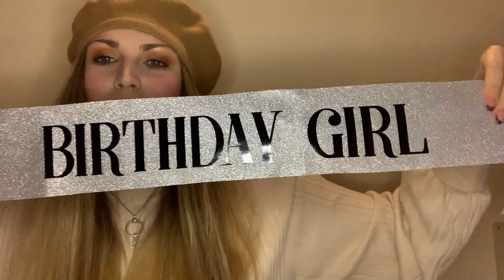HAUL SHEIN | MS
Oggi haul SHEIN!

LINK PRODOTTI:

CAPELLO NERO VISIERA: Cappello Baker monocolore pelle sintetica
Ho scoperto prodotti incredibili su SHEIN.com, venite a vederli!

CAPPELLO NERO: Berretto semplice monocolore

CAPPELLO BEIGE: Berretto semplice monocolore

GONNA: Gonna vita alta plissettato raso

PALLONCINI NUMERO: 1 pezzo pollici numero palloncino

PALLONCINI: 15 pezzi palloncino per festa di compleanno

FASCIA: 1 pezzo fascia decorativa di compleanno

TAPPETINO: 1 pezzo tappeto in peluche rotondo

PALLONCINI: 10 pezzi Palloncino decorazione per compleanno Set